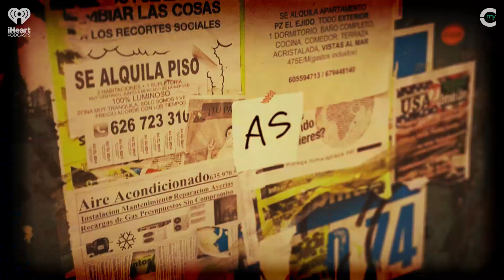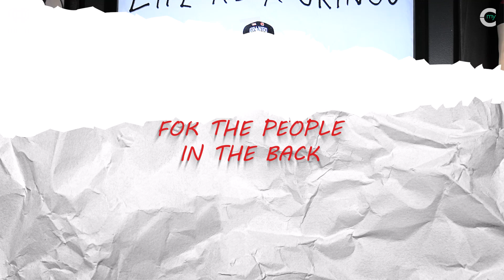Gringo's Guide To: Controlling Your Ego | Life as a Gringo Ep 47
Dramos talks about the stoic principle of diminishing our ego, how we aren't entitled to anything, and more!

“Life As A Gringo” is a podcast from Z100 On-Air Personality, Dramos. The show represents the voices of American-born Latinos who live their lives existing in a gray area. Those who are looked at as a gringo or “too white” by their family back in their native land, but were constantly reminded that their house smelled different or their parents music was “weird” by the people they grew up with. This is life as seen through our eyes. “...one feels at home in both places, yet at home in neither place” - Ed Morales